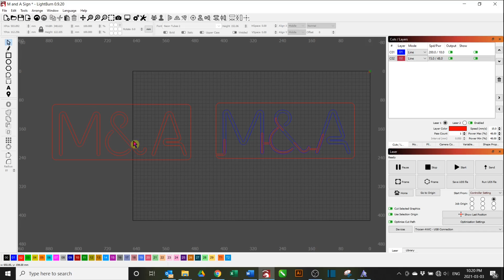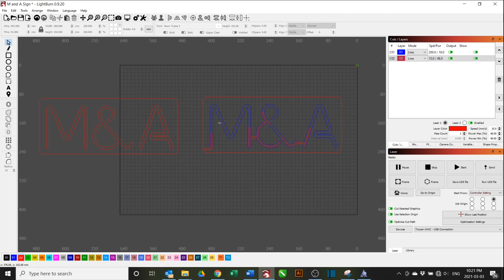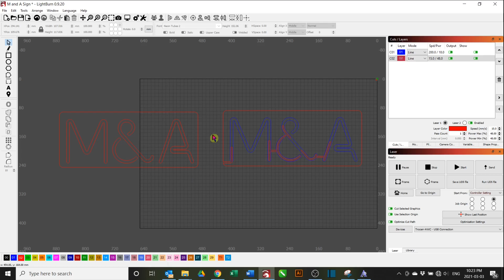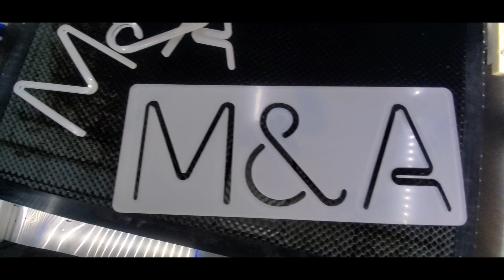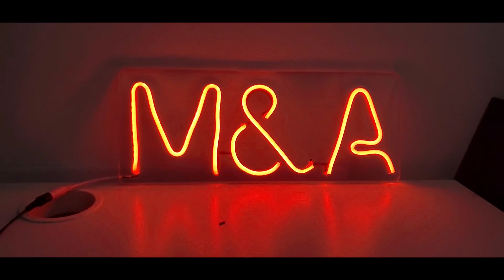HOW TO LASER CUT LED "NEON" SIGNS! | LIT Tutorials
In this video, I show you my process of laser cutting Neon Lights using some acrylic and Neon Light Strips. (Materials and Links Below)

You will need:
- 6mm acrylic
- 3mm Acryllic
- Neon LED Lights
- 12v Power Supply